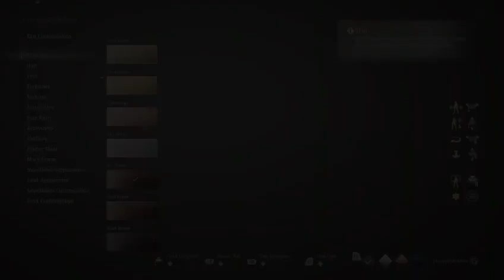code vein -live play - part 2 boss